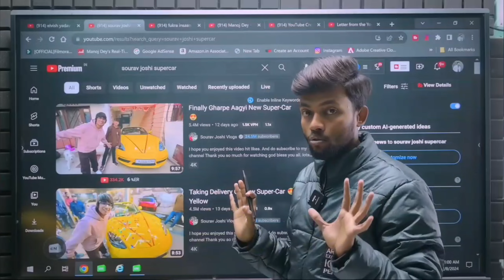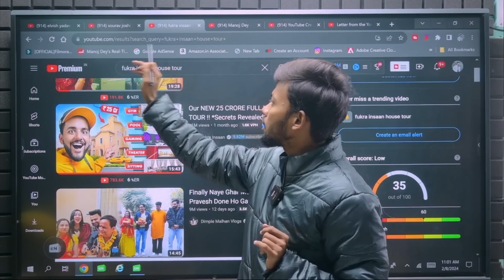Manoj dey revealed youtubers income 😲 Fukra insan and elvish elvish yadav youtube earning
your query
elvish yadav
bawli elvish yadav
bigg boss,bigg boss 17 news
uk07 rider in bigg boss 17,bigg boss 17 theme,bigg boss season 17 contestants
bigg boss 17 latest newsbigg boss 17
bigg boss 17 confirmed contestants
bigg boss